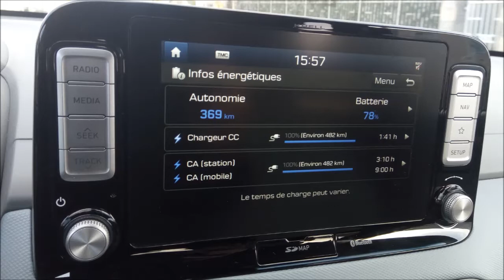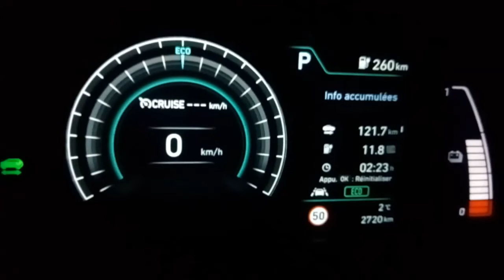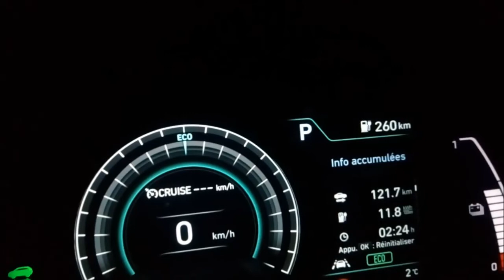Hyundai Kona : Test de conso & d'autonomie #13 - Vire/Fontaine Etoupefour/Sourdeval (121,7 km)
→ 121,7 km au total avec une conso moyenne de 11,8 kWh aux 100
→ 6°C de température moyenne
→ 51 km/h de vitesse moyenne globale
→ 109 km dépensés dans l'estimation de l'autonomie pour 121,7 km réels effectués !
→ 22% de la batterie utilisée pour 121,7 km effectués, soit ~14 kWh

Trajet aller :
→ 55 km au total avec une conso moyenne de 10,3 kWh aux 100
→ Départ avec 78% de batterie (369 km estimés) arrivé avec 70% (329 km estimés)
→ 8% de la batterie utilisée pour 55 km effectués, soit ~5 kWh
→ 9°C de température moyenne
→ 51 km/h de vitesse moyenne

Trajet retour :
→ 66,6 km au total avec une conso moyenne de 12,9 kWh aux 100
→ Départ avec 70% de batterie (329 km estimés) arrivé avec 56% (260 km estimés)
→ 14% de la batterie utilisée pour 66,6 km effectués, soit ~9 kWh
→ 3°C de température moyenne